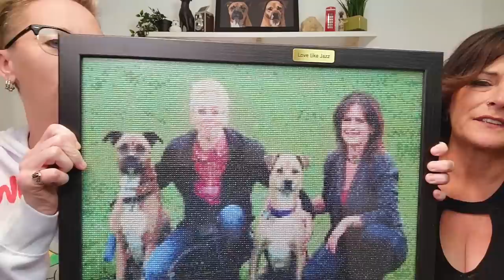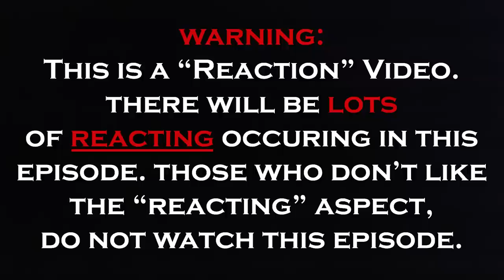American Couple Reacts: UK Law: Illegal To Take Your Child Out of School, For Even ONE DAY?! 😯😯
American Couple Reacts: UK Law That SHOCKS Americans! We Didn't Know This! FIRST TIME REACTION! We love diving into cultural differences and we were truly shocked by this Law! We don't have anything like this in the USA. We would love to hear from you about your thoughts on this. We do ask that you please be respectful in the comments. We are learning in real time, giving real reactions. Some things are so different for us that they do spark discussion and debate even. We always offer our respect when dealing with things like this. All we ask is for the same thing in return. Again, please let us know your opinions and thoughts. We also had quite a number of questions, during and after the reaction.
We definitely think all parents considering a move to the United Kingdom MUST know this information to better prepare them for something otherwise unknown. Also please click the Like button.

USA